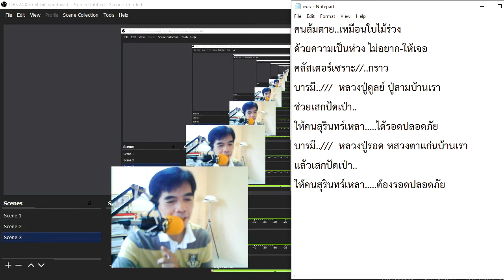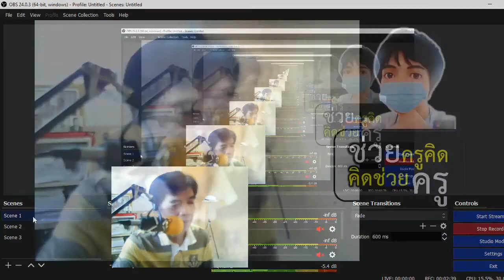ท่อนสุดท้ายเพลง..คนสุรินทร์เหลาบ้านเราต้องรอด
ศน.เฉลิมชัย ถึงดี สพป.สุรินทร์ เขต 3